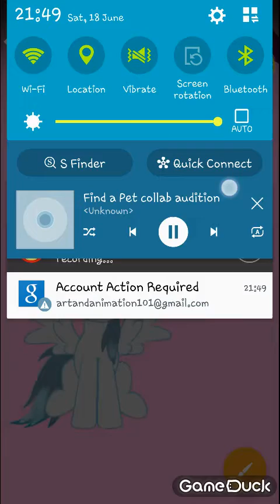Find A pet collab with Zel Harmony!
This turned out not as good as I imagined. But, hey, this is my first collab EVER. So no hate plz    ;) Thank you to It's Zealous Harmony for being in it with me.